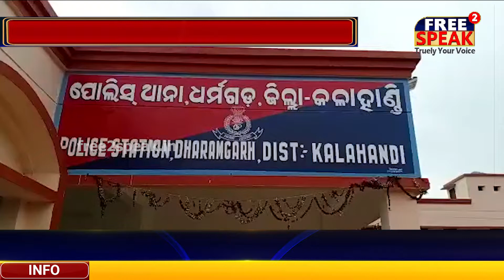ରାଜ୍ୟ ବାହାରକୁ ଗୋ ମାଂସ ଚୋରାଚାଲାଣ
ଅଭିଯୁକ୍ତି ଫେରାର, ଥାନାରେ ଉତ୍ତେଜନା
ନକଲି ପୋଲିସ ସାଜି ଚାନ୍ଦା ଆଦାୟ କରୁଥିଲେ ଗ୍ରାମରକ୍ଷୀଙ୍କ ପୁଅ
ତୁରନ୍ତ ଗିରଫ କରିବାକୁ ବିଶ୍ୱହିନ୍ଦୁ ପରିଷଦର ଦାବି